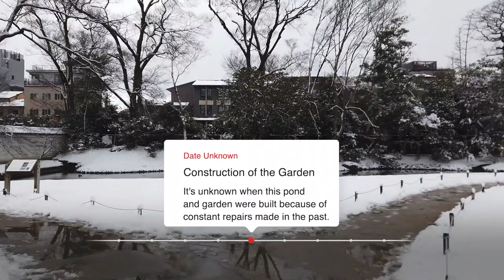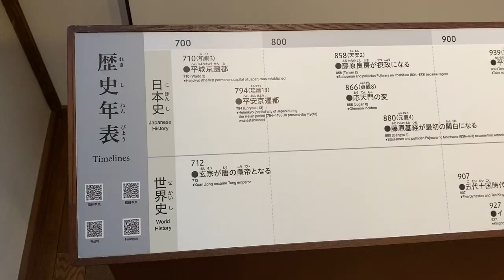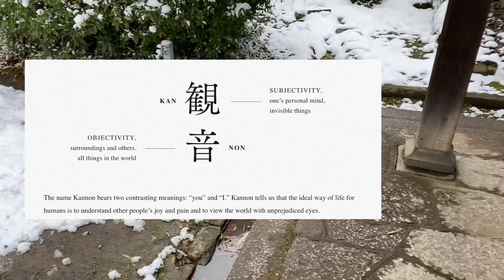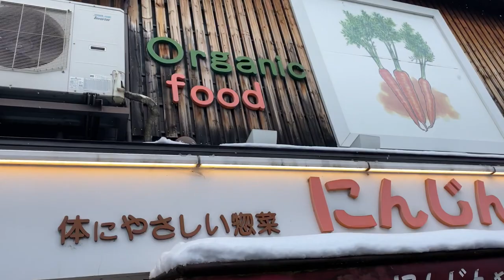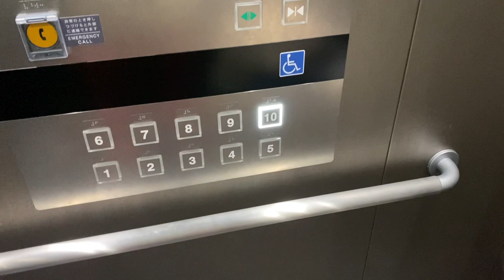Walking through Kyoto after the worst snow storm in years! 😱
I got off the plane and got right to it! My shoes were soaked and I kept exploring!